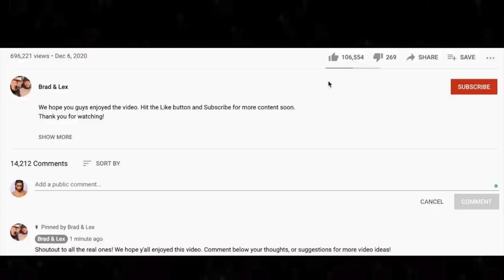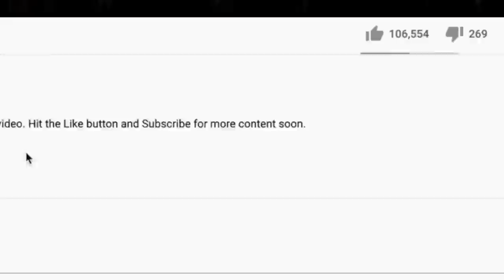🎵 SLASH & Myles Kennedy - Anastasia REACTION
Thanks for checking out our Slash & Myles Kennedy reaction. Anastasia is a dope song, but it's even better live!

BTC address: bc1qnk9au02dt90pafnl2tzcq8r4jj67n0h5g82fgj
ETH address: 0x5693df730D342E11DcABbE0BCeE801A5910725d1
XRP address: r4wVQdYAcN3bov8oERmBWgcUHSszDv3HDS

🍼 OUR BABY REGISTRY ⬇